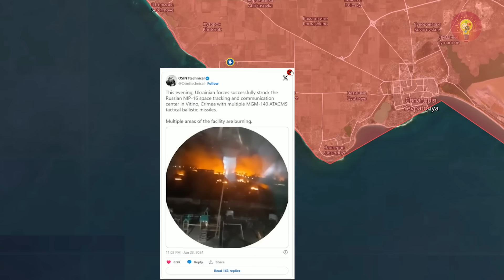Quân Ukraina "đổ dồn" đến Sumy ! - 5P Kiến Thức